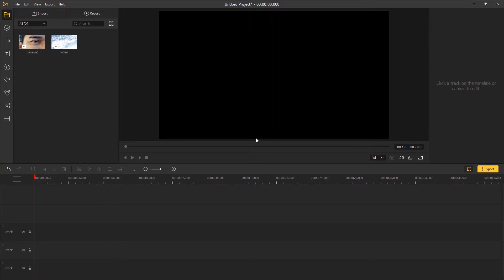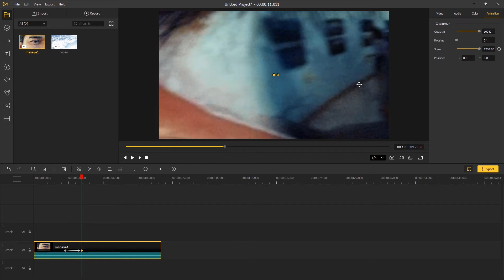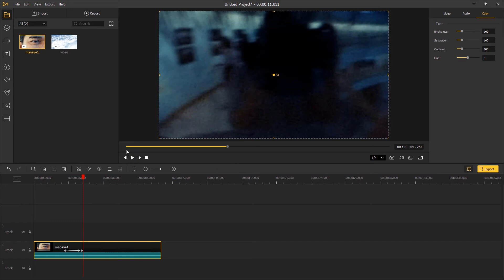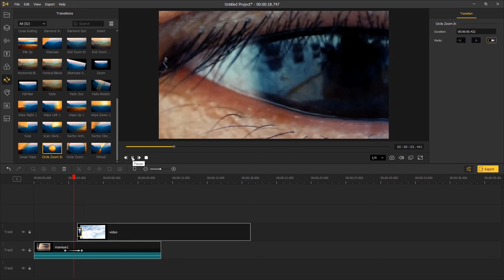Eye Zoom Transition | How to Do Zoom into Eye Effect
Welcome to AceMovi studio. In this tutorial, you'll learn how to do zoom into eye effect in video with AceMovi Video Editor.